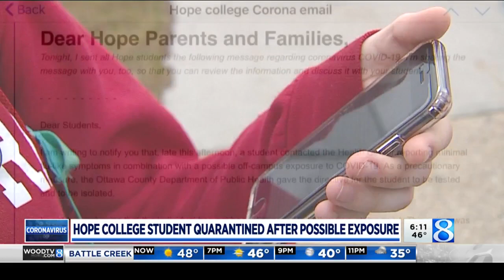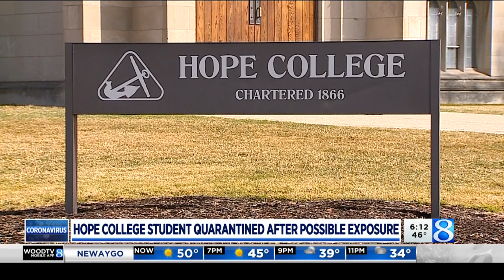Hope College student quarantined after possible COVID-19 exposure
A student at Hope College is now being tested for COVID-19, coronavirus disease 2019, after reporting potential exposure at an off-campus event.  (March 10, 2020)